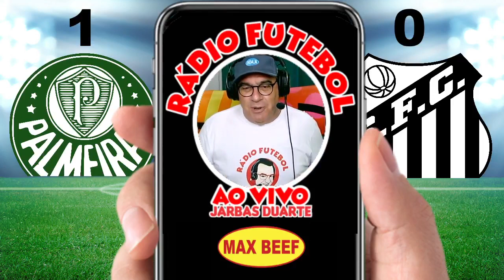palmeiras 3 santos 2 rádio futebol jarbas duarte